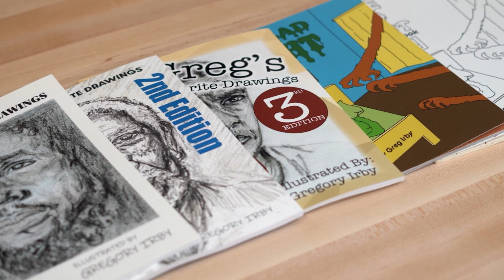How To Draw Tracy Morgan